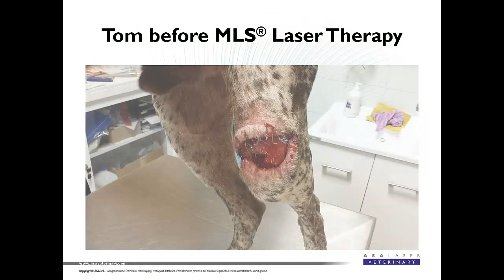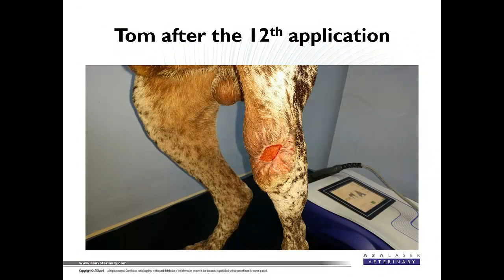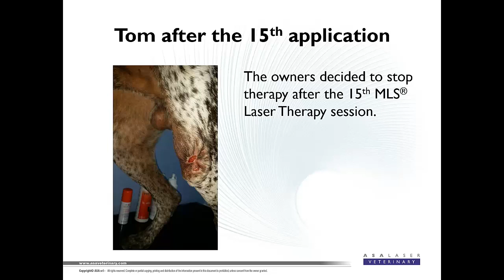Tom, Bracco Italiano with a trauma wound to the left knee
WARNING - THE IMAGES THAT FOLLOW MAY UPSET YOU
Tom suffered an injury during a hunt, probably due to hitting a stone or a branch.
Tom underwent surgery, but because of the extent and the position of the wound, and because of the owners’ lack of attention during the post-op phase, the wound reopened.
It was therefore decided to attempt a second intention closure using MLS® Laser Therapy together with a topical treatment of Hypermix between the sessions.